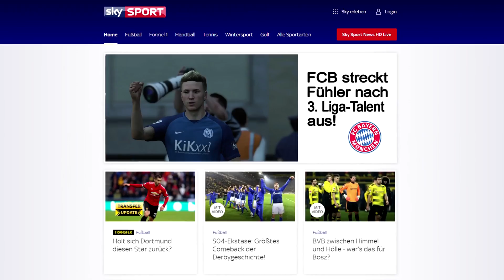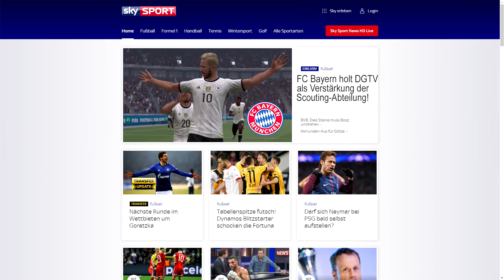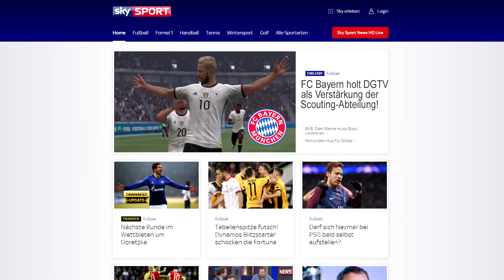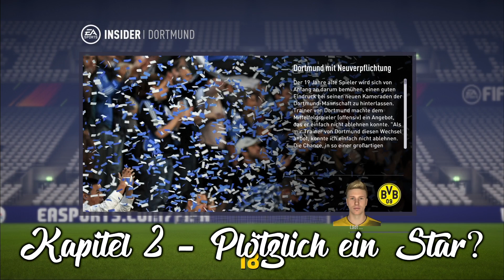KEIN BAYERN-WECHSEL!! ⛔️⛔️ DER GRUND IST KRASS...😱 - FIFA 18 Spielerkarriere mit STORY #2 (Deutsch)